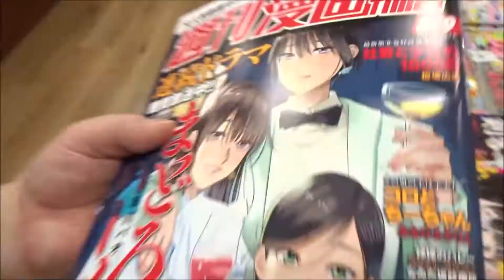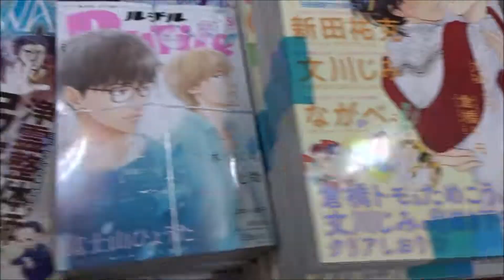週刊漫画タイムス 2019年 8/9 号「まどろみバーメイド」【芳文社】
500万回再生達成
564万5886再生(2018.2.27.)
3年間で動画1万本
Hiroshima Prefecture
Itsukushima Shrine
 毎日投稿
広島youtuber
次世代 youtuber
１日10万回再生
１００万回以上再生されている動画、チャンネル